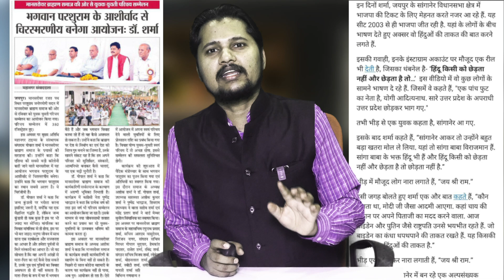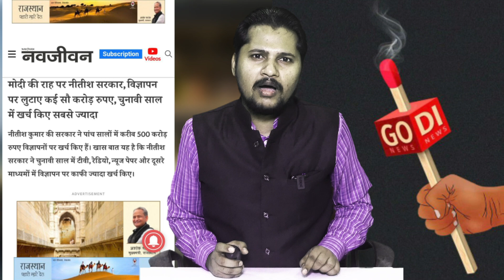INDIA के नेता जिन्हें अरबों का विज्ञापन दे रहे हैं-वही Media वाले इन्हें Hindu-विरोधी बता रहे हैं।